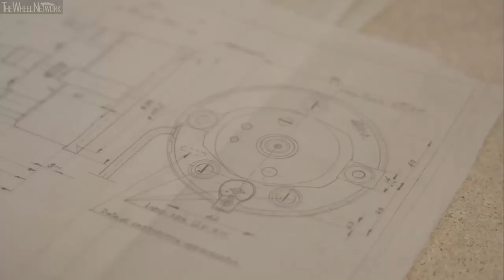Bizzarrini 5300 GT Corsa Revival Production – First Customer Car Built in the United Kingdom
Following the unveiling of the Bizzarrini 5300 GT Corsa Revival earlier this year, the first of 24 production cars has today left Bizzarrini’s dedicated UK facility. This first customer car has been delivered to its new owner with further examples being completed and shipped until the limited production run is fully delivered in 2023.

Each of the 24 continuation models is finished in Bizzarrini Rosso Corsa, with white numbered roundels – each client able to choose his own unique number to be hand-applied to their car. This livery, and indeed, the total number of cars being built is an homage to the 5300 GT Corsa chassis number 0222, which achieved legendary status at the 1965 Le Mans 24 Hours, when French racing drivers Regis Fraissinet and Jean de Mortemart drove the 5300 to finish first in its class. Not only did Chassis number 0222 run the race at an average speed of 169km/h, Giotto Bizzarrini himself then drove the car back home to Northern Italy immediately after the race.

Each car in the Revival series represents the most authentic interpretation of the 5300 GT Corsa available. Built using the original blueprints, utilising components from original suppliers, with the input of experts originally involved in the 5300 GT project, it is as representative of the original as possible, while conforming to modern safety standards. To ensure the car looks exactly as it would have on the starting line at Le Mans in 1965, the Bizzarrini team became automotive archaeologists tracking down those responsible for restoration of chassis number 0222 where layers of paint had been painstakingly stripped back and back to reveal the original racing red paint. This shade was then colour-matched for the Revival to create Rosso Corsa Bizzarrini 222.

The hand-built vehicles use a lightweight single piece composite body, over a steel frame giving an overall weight in the region of 1230kg. Inside, the two seats are protected by a more comprehensive six-point roll cage and safety fuel cell, meeting FIA Appendix K historic racing regulations. Independent rear suspension to Giotto’s Corsa specification and all-round disc brakes are paired with a period-specific 5,300 cubic centimeter V8 with Weber 45 DCOE (Doppio Corpo Orizzontale E) carburettors developing over 400 horsepower to give a power to weight ratio comparable with a modern-day supercar.

Simon Busby, Bizzarrini CMO said, “The team are incredibly proud to see the first 5300GT Corsa Revival leave the factory on the way to its new owner. We relaunched Bizzarrini earlier this year as the start of a long-term vision, this first customer delivery is an important step along the road to fully realizing that vision. As we continue to produce the rest of this series of vehicles we will continue building on the passion and values of the founder with the next stage of the ongoing development of our modern supercar.”

Bizzarrini will show a full production specification model of the revival series at the Concours of Excellence at Hampton Court 2nd-4th September 2022.